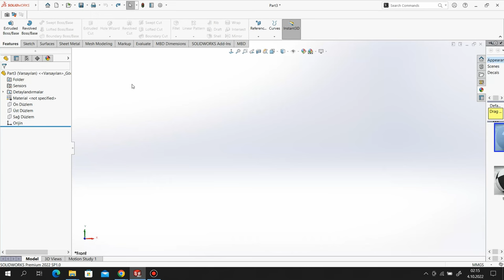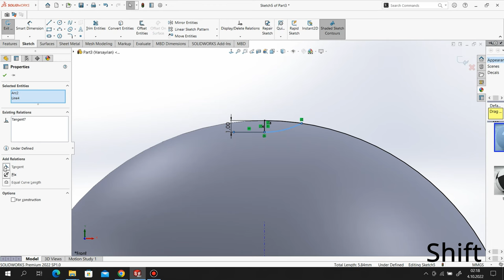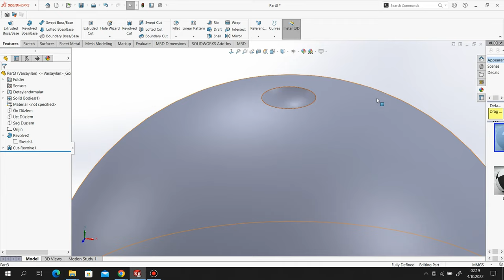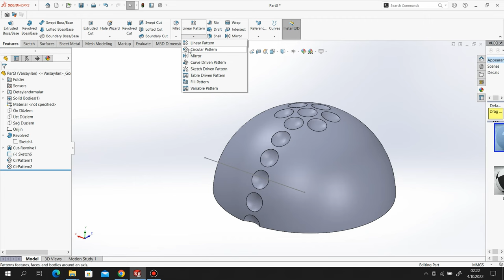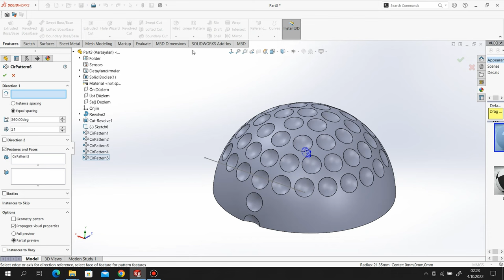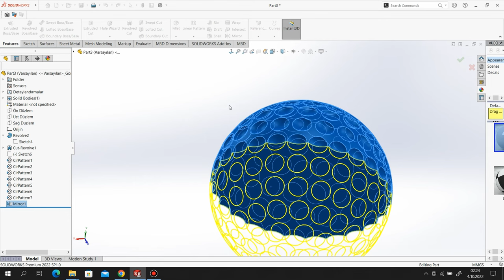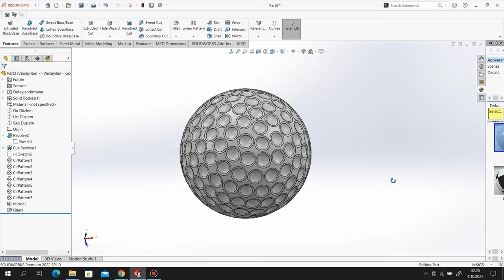SolidWorks 2022 - Golf Ball Modelling